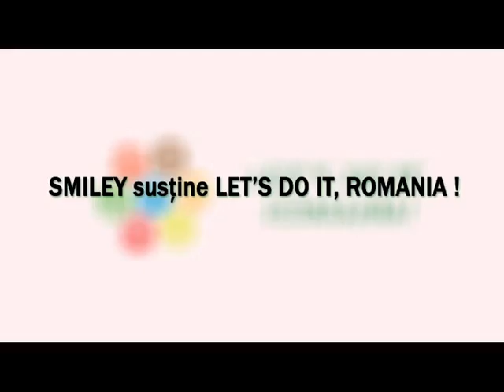Despre Let's Do It, Romania! 2010